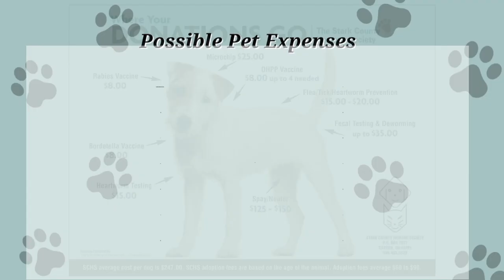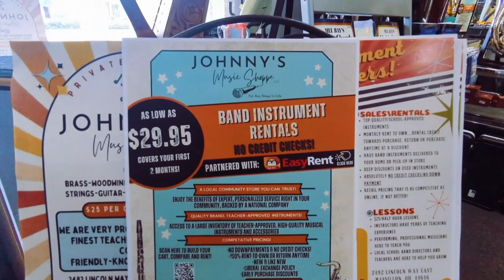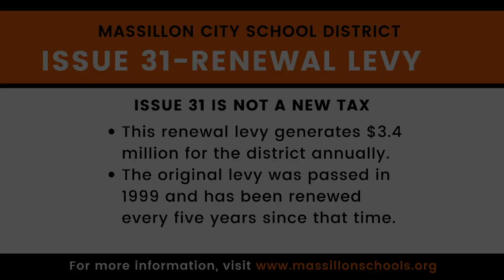The Nate Moore Show / Swing with Jason Neel (11.1.2023)